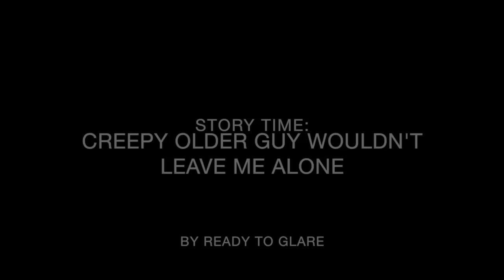STORY TIME | Creepy older guy wouldn't stop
Since I'm in the town where this happened, I figured I would make this story time about the time when an older guy (who I had thought was younger) started talking to me and got clingy and weird lol. Let me know what you think!